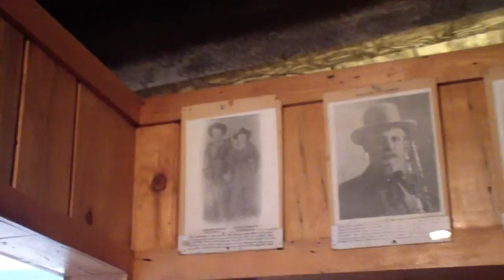California Mysteries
Two guys have their own show where they go around to find the most mysterious places of California and this episode they stop in Calico Ghost Town! ALL THINGS SAID IN VIDEO ARE NOT TRUE (they are made up) lol
Have you ever been to Calico Ghost Town?
Starring:
Joshua Craig as Skinny Minny
Justin Craig as Chubby Hubby
Jason Craig as guy who says that we can't sing (camera-man)

All music is from freeplaymusic.com :D